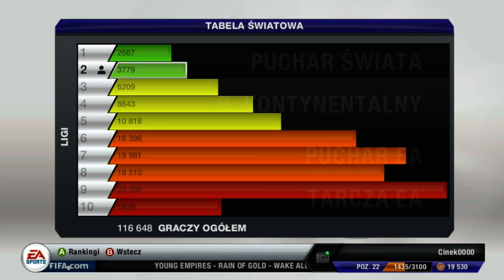FIFA 13 | Sezony Pojedynków | Wyzwanie widza Santos z Neymarem #13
Piłkarze Santosu zmierzą się  w sparingowym meczu z drużyną niemiecką FC KOLN. Czy Neymarowi uda się udowodnić swoje nie przeciętne zdolności piłkarskie i poprowadzi swoich kumpli z boiska do zwycięstwa?. Fifa 13 Sezony Pojedynków zaczynamy!!! :)